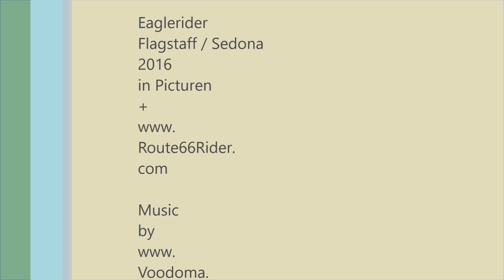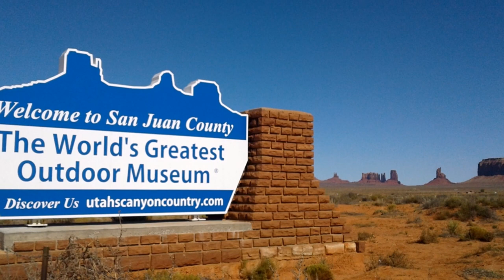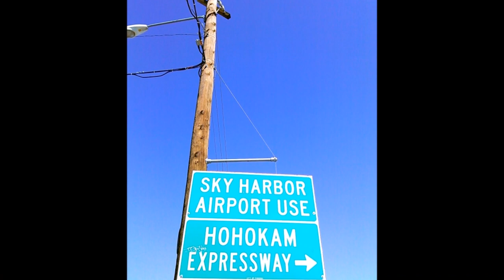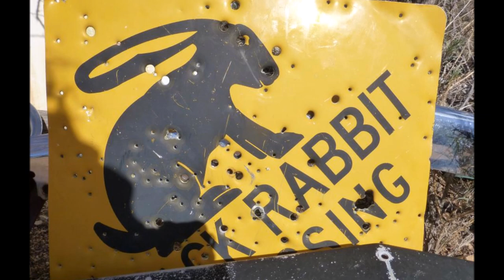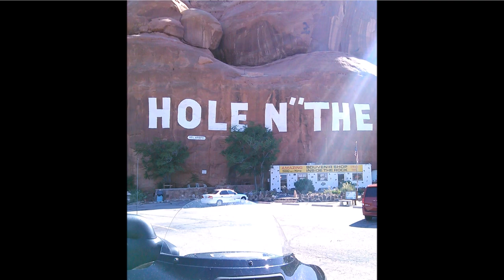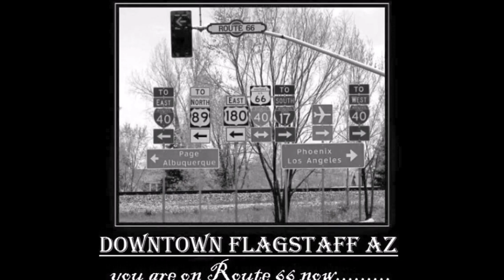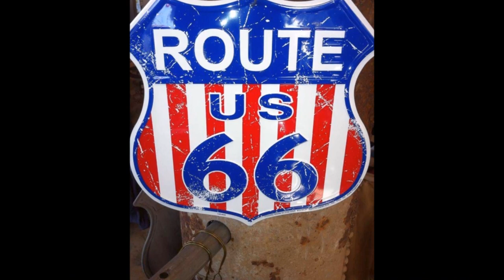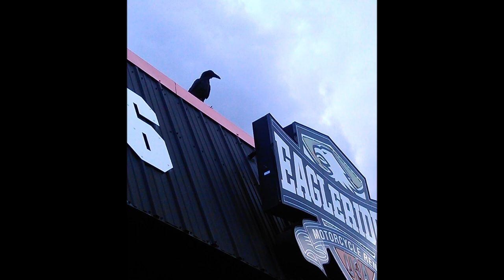Eaglerider Arizona Shop 2016